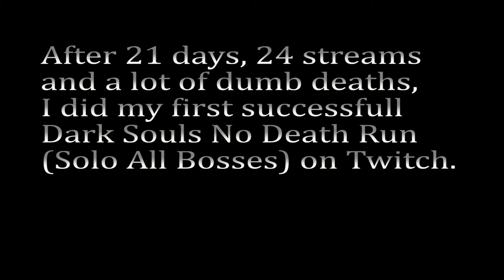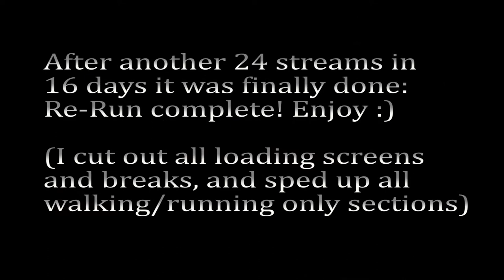Dark Souls Remastered: Solo All Bosses No Death Run ~ Compressed Cut ~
Seven years ago, I absolutely fell in love with this game and beat it multiple times (and all other Soulsborne-Games) since then. Now I succeeded with a Solo All Bosses No Death Run (including DLC), but had to do it twice ...

Compressed cut means: all pauses and loading screens from the original Twitch streams have been cut out, all running/picking stuff up only sections are sped up for convenience. Enjoy!

00:00 Title / Character Creation
00:00:32 Dumb Deaths Montage (before 1st Successfull Run)
00:05:23 The Twitch App Incident
00:06:01 Dumb Deaths Montage (before 2nd Successfull Run)
00:10:05 Most Hilarious Death Ever?!?
00:11:33 The Run Starts
00:13:13 Asylum Demon
00:20:09 Taurus Demon
00:34:25 Bell Gargoyles
00:40:50 Capra Demon
00:48:52 Gaping Dragon
01:09:21 Chaos Witch Quelaag
01:11:16 Ceaseless Discharge
01:14:15 Moonlight Butterfly
01:23:50 Iron Golem
01:39:15 Ornstein & Smough
01:46:03 Great Grey Wolf Sif
01:55:29 Demon Firesage
01:57:01 Centipede Demon
02:02:17 Bed of Chaos
02:20:08 Pinwheel
02:24:47 Gravelord Nito
02:27:57 Dark Sun Gwyndolin
02:37:59 Crossbreed Priscilla
02:53:31 Seath the Scaleless
02:56:27 Stray Demon
03:14:31 Four Kings
03:20:08 Sanctuary Guardian [DLC]
03:26:13 Knight Artorias [DLC]
03:34:35 Manus, Father of the Abyss [DLC]
03:41:59 A Chat With Hawkeye Gough [DLC]
03:48:25 Black Dragon Kalameet [DLC]
03:56:19 Gwyn, Lord of Cinder